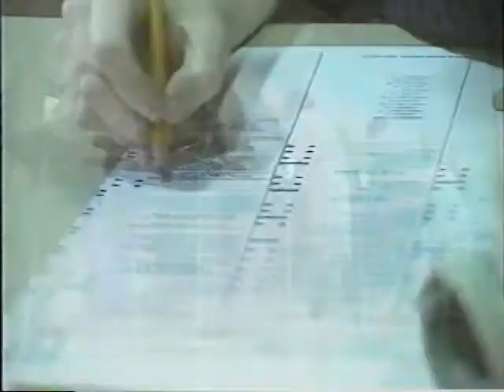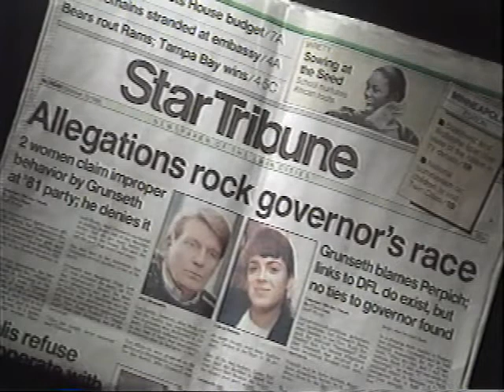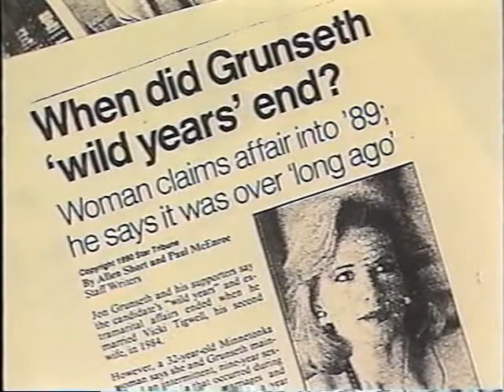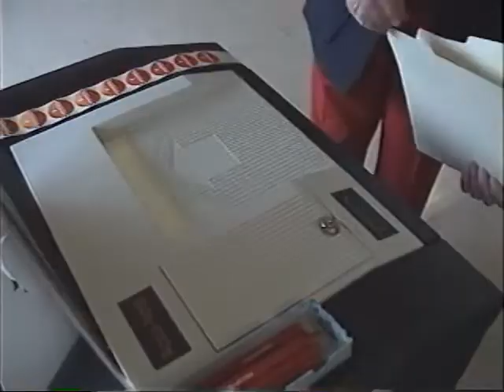The 1990 Election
A musical interpretation of the weird 1990 Minnesota election.